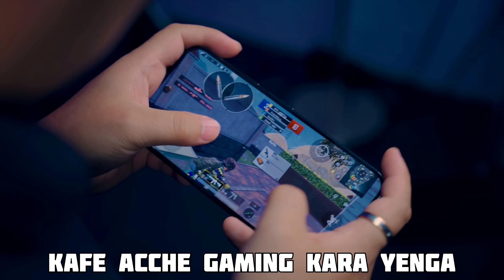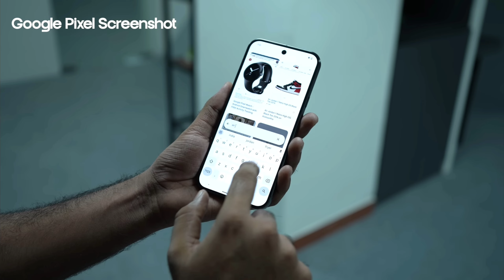This is an amazing mobile but not very good in gaming performance.google pixel 9pro xl details ?